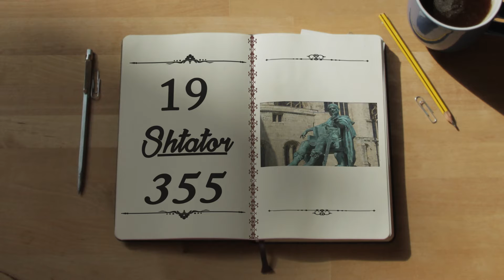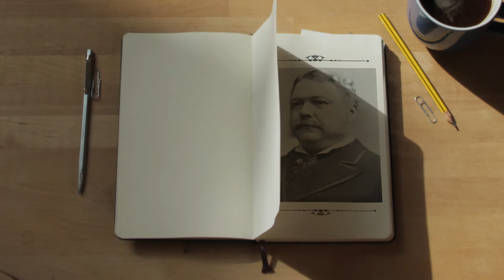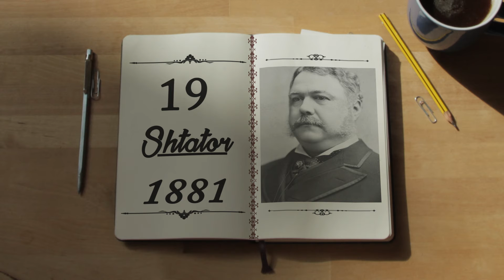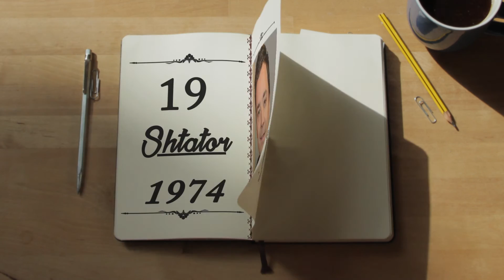Zjarr Televizion: ZBARDHI - Kalendari historik 19 Shtator